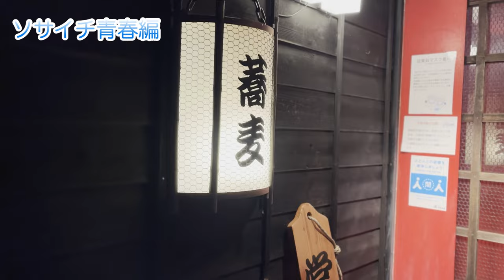【仲間とサッカー】高校同期とソサイチ第二弾！！サッカーでできた仲間は最高でしかなかった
高校の同期とソサイチに大会に出た時の動画です！
皆さんは中学、高校、大学の同期と会えているでしょうか？

昔の思い出をシラフでも楽しくいれる関係性ってとても大切だなと思います。

最高の人生にしましょう！！しゃあ！！！